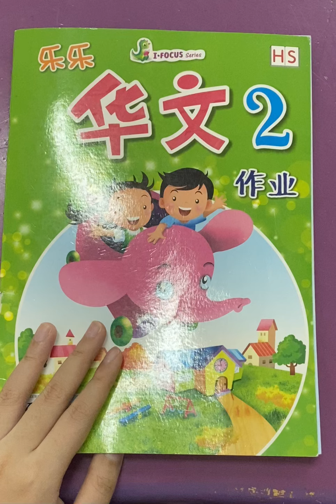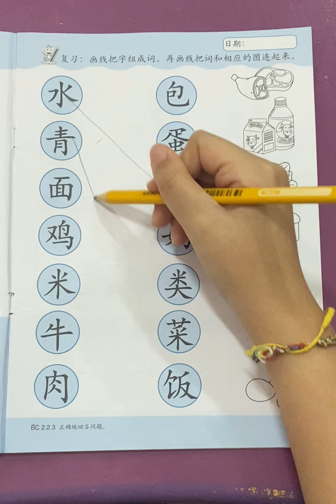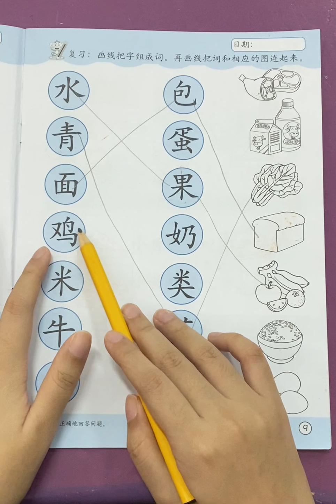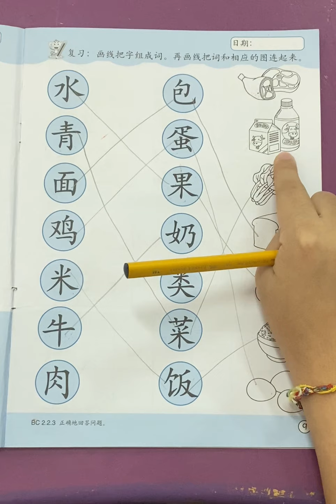TKB -- Huawen Activity Book Halaman 9 Tgl 05 Agustus 2021